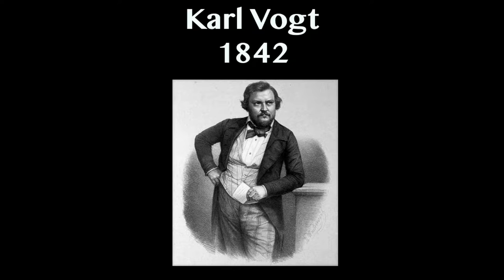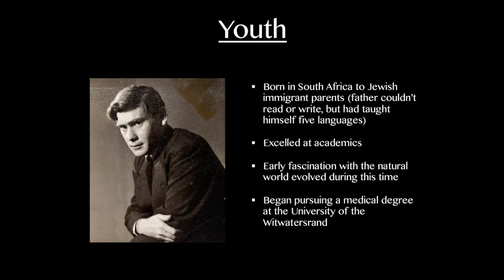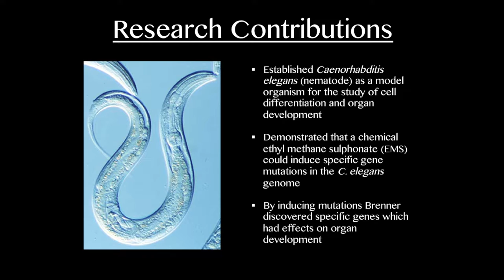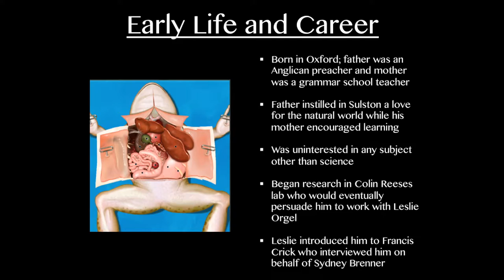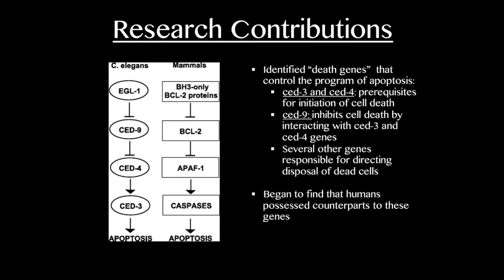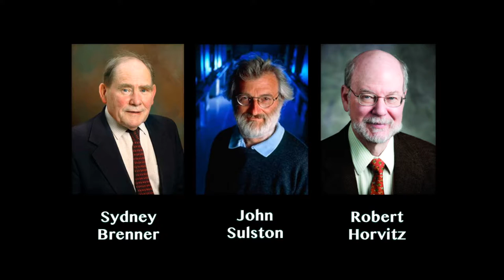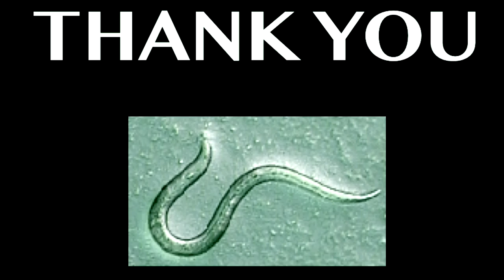2002 Nobel Prize in Physiology or Medicine: Brenner, Sulston, and Horvitz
Sydney Brenner, John Sulston, and Robert Horvitz made major discoveries concerning the genetic regulation of organ development and programed cell death.